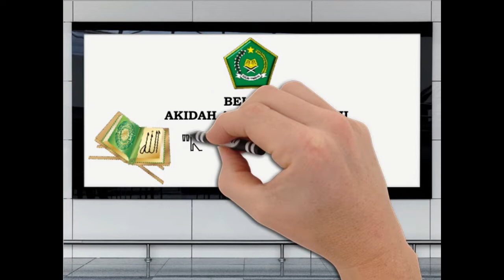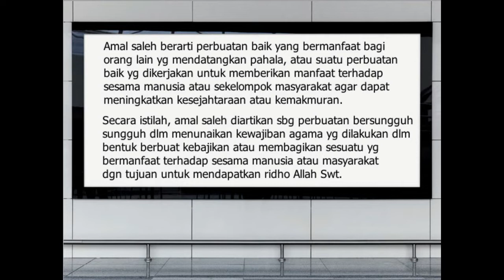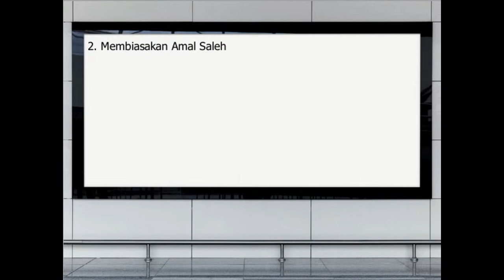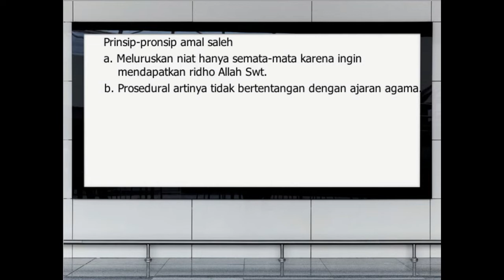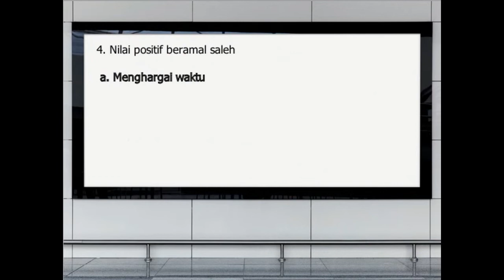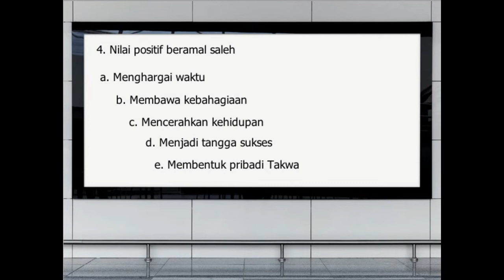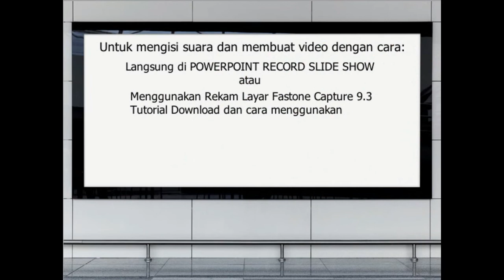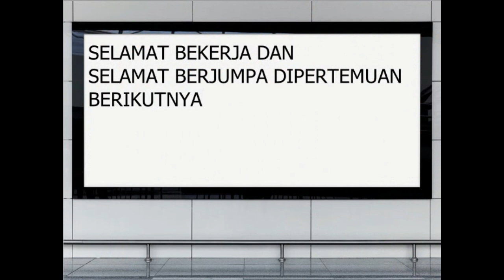Akidah Akhlak_ Keutamaan Amal Saleh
E_Learning MAN 1 Kota Makassar Kelas XII Belajar Aqidah dan Akhlak_Keutamaan Amal Saleh